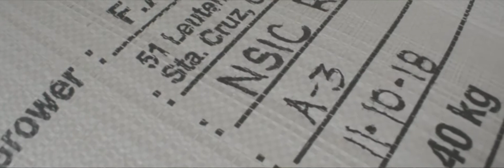Suporta Sa Magsasaka Ni Gov. Gene Mendiola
PUNTO MINDORO